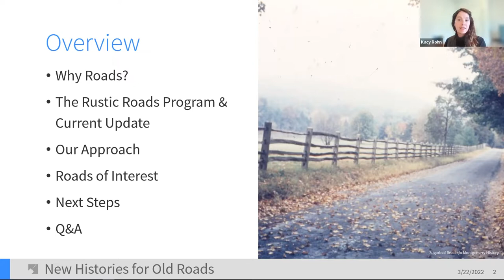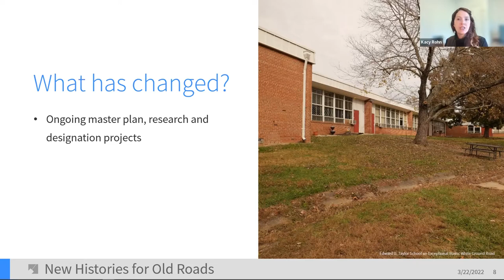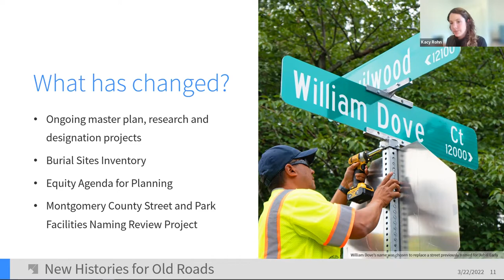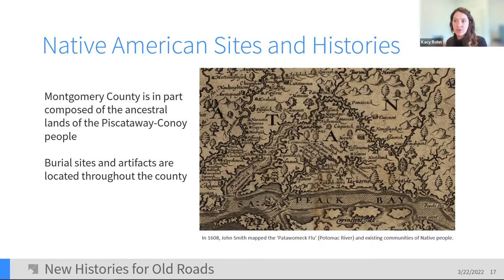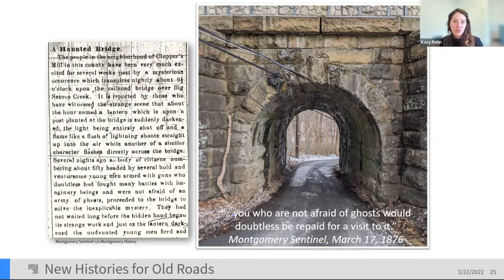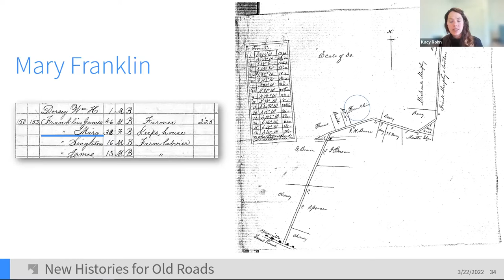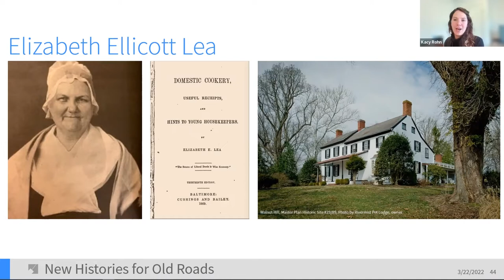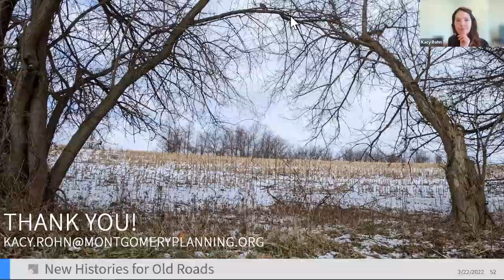Rustic Roads: New Histories for Old Roads